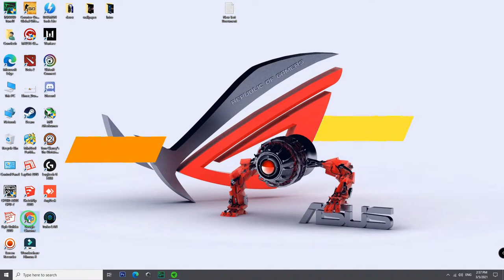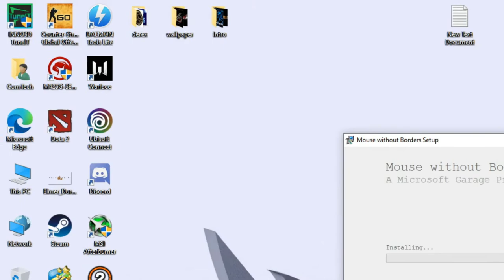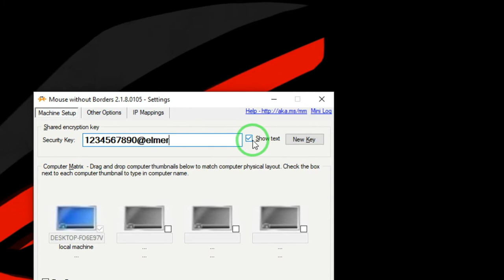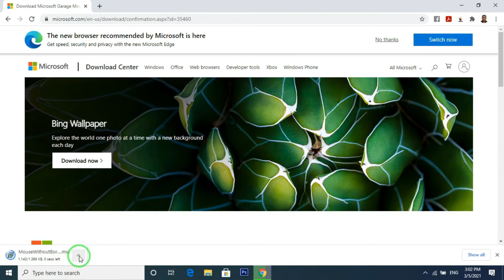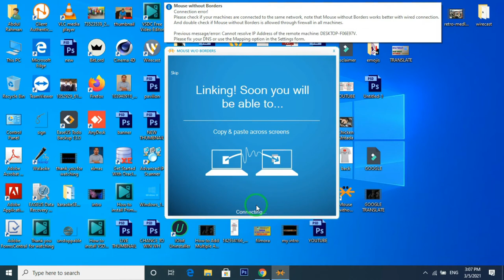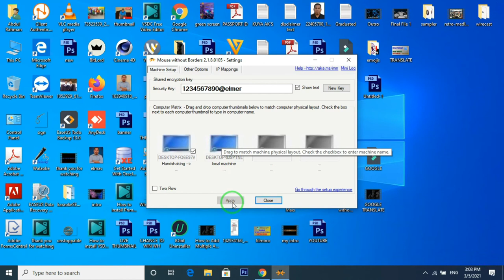Two computers one mouse and keyboard